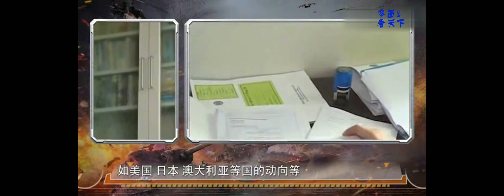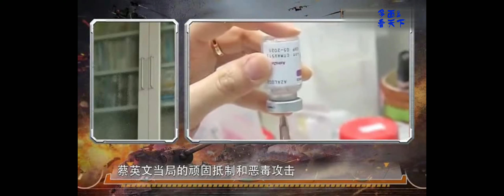台湾当局的这笔账一定会得到彻底清算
台湾当局的冷血无情罪不容赦